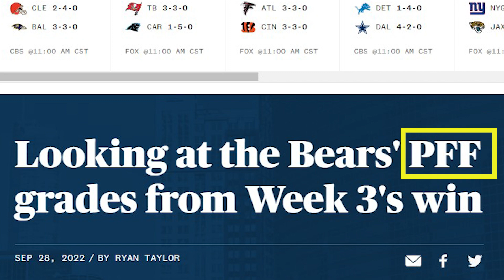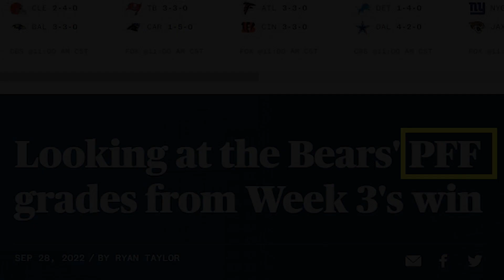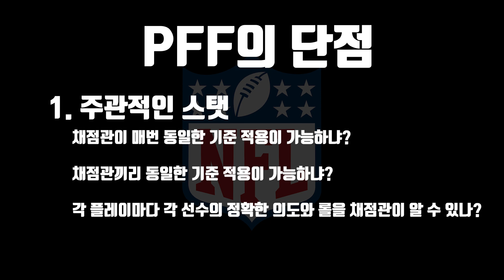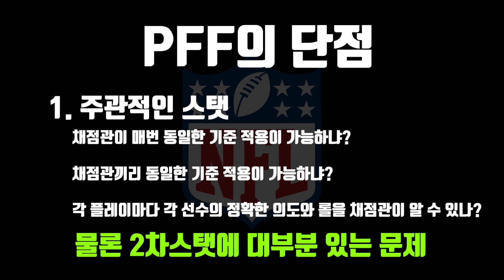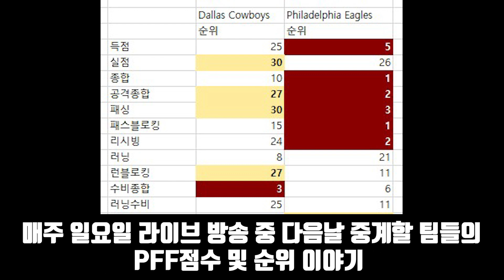미식축구에서 쓰이는 스탯은 뭘까?